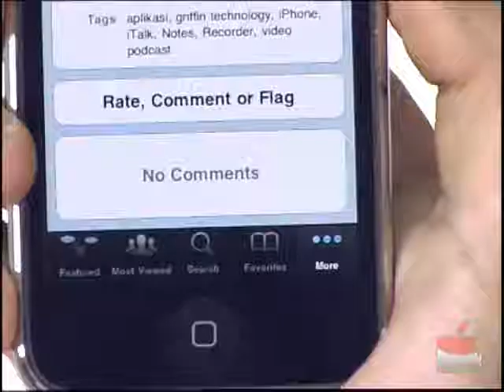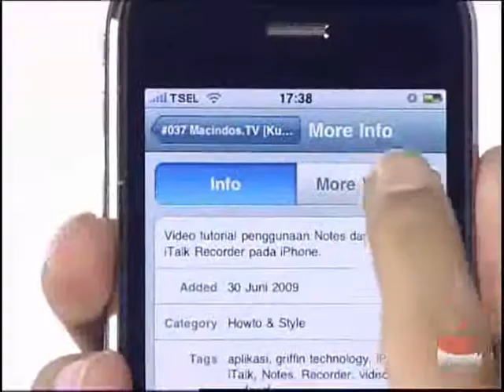#053 Macindos.TV [Kupas-iPhone] Ep #18 - aplikasi Youtube da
Video tutorial mengenai aplikasi Youtube dan permainan Tower Bloxx pada iPhone 3G.Berbahasa Indonesia.